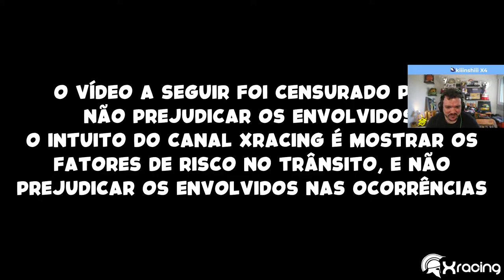GAULES reagindo a OBSERVAÇÕES DIÁRIAS EP143 - XRacing